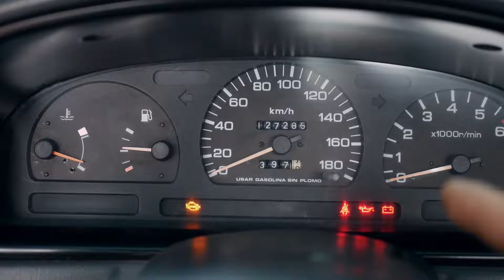Aquí también falla y gasta mucha gasolina el motor de la Nissan D21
Falla y fugas de vacío en el solenoide y el sensor MAP